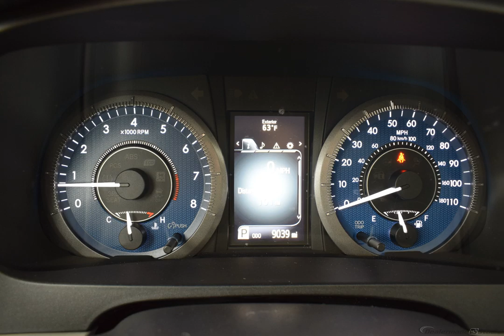2017 Shoreline Mist Toyota Sienna Mini-van, Passenger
Used 2017 Shoreline Mist Toyota Sienna Mini-van, Passenger XLE Ash